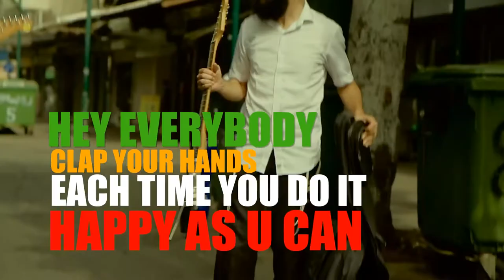הרב טוביה בולטון אלוקות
שלום,

אני כותב לכם כיוון שאני יוצא בקמפיין לקראת ל"ג בעומר,
ובשביל זה אני צריך כל אחד מכם שתעזרו לי - *לא בתרומה כספית, אלא להפיץ את הקמפיין - בווצאפ, בפייסבוק ובכל רשת חברתית אפשרית,*
וכך לעזור לנו להגיע לתפוצה יותר רחבה,
שנוכל לדאוג כמה שיותר לאורחים של רבי שמעון.

*השנה אסור להכנסת אורחים ליד ציון הרשב"י לפתוח - כך שאנו מצפים לכמויות הרבה יותר גדולות של אורחים שיגיעו אלינו*

בשביל לקיחת יעד אישי ולקבלת לינק אישי שתוכלו להפיץ ולראות יעדי התקדמות תשלחו לי הודעה באישי עם שם ויעד ואשלח לכם חזרה לינק אישי לקמפיין

בתודה
יוסף חיים בולטון
מצורף הלינק של הקמפיין

בואו לזכות בברכות ובניסים מרבי שמעון בר יוחאי ולהיות חלק בנתינה ובחסד